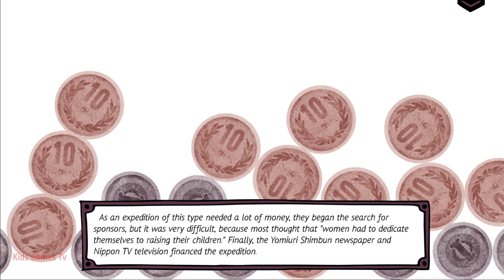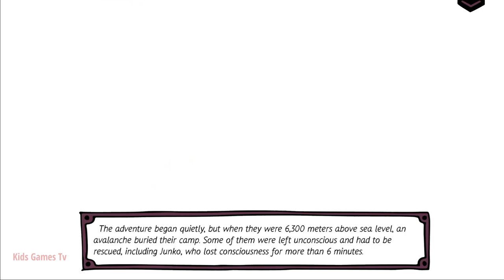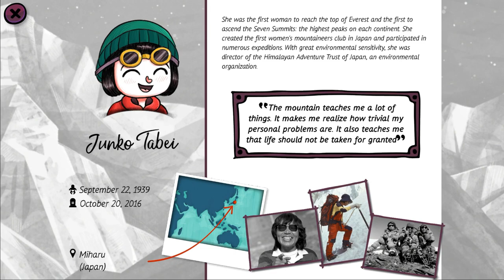Extraordinary Women: Junko Tabei - The first woman to climb the highest mountain on earth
How many women mathematicians do you know? And women mountain climbers or swimmers? History is full of girls who were warriors and rebels who have done incredible things. It's time to get to know them!
From writers and activists to archaeologists and singers fighting for civil rights, this is a fascinating journey through history and the present at the hand of some of the brightest and bravest women of all time.

Created with beautiful illustrations and inspiring stories, it is the perfect introduction to some of the amazing women who have helped make our world a better place to live.

This app is the continuation of the applauded and multi-award winning "Women Who Changed the World".
This time, we're bringing you stories with a tool where YOU are the protagonist. This is a space to record, write or draw about who you are. A personal diary for self-knowledge and empowerment to learn about your roots, what makes you strong, what you dream about, what you're fighting for and who you want to be.

In this app you will discover the stories of:

- Ada Lovelace
- J.K. Rowling
- Aimee Mullins
- Miriam Makeba
- Mary Anning
- Gertrude Ederle
- Junko Tabei
- Carmen Amaya
- Greta Thunberg

Features

- 9 amazing biographies narrated for boys and girls.
- Create your own personal diary.
- Full of beautiful illustrations and animations.